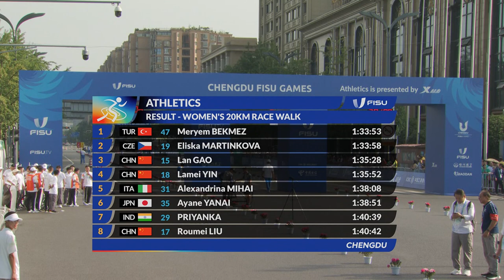News Day 8 Athletics 20km RaceWalk Ind W